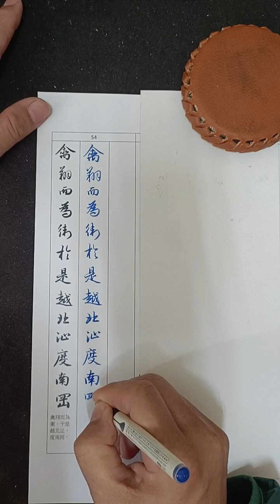Dino臨趙孟頫洛神賦 54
禽翔而為衛。于是越北沚，度南岡，